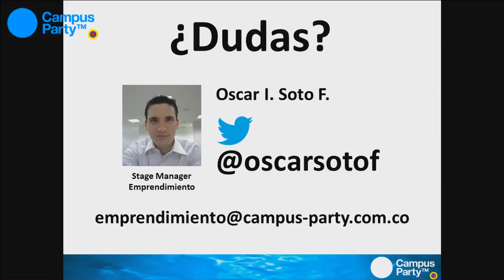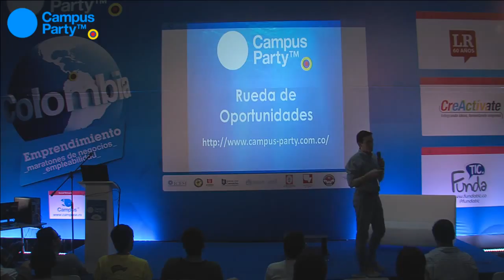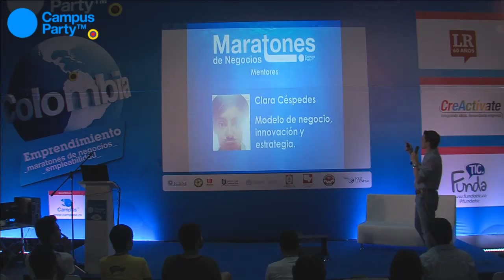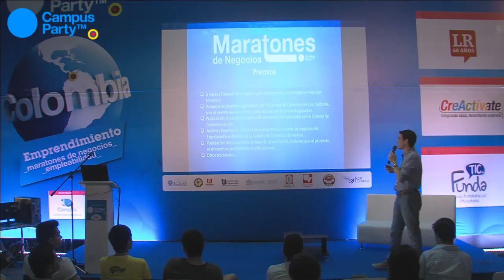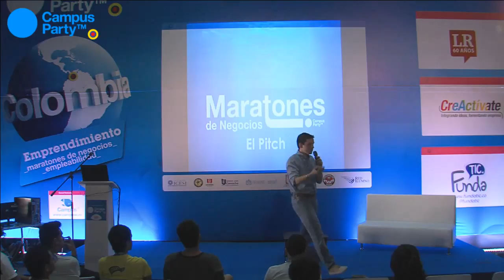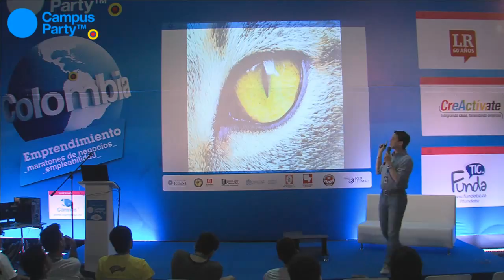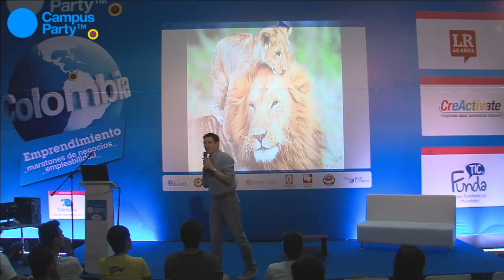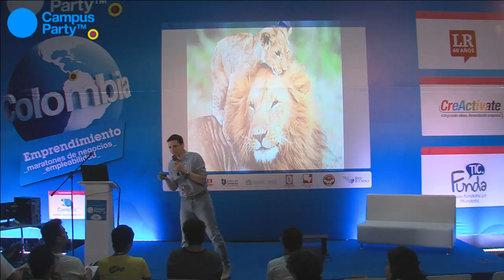CPCO7 - EMPRENDIMIENTO - Lanzamiento escenario y eventos intermediarios